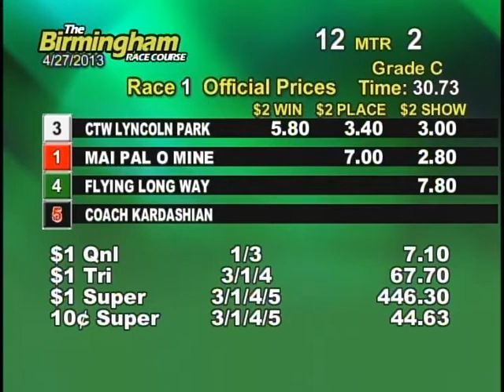04/27/13 Evening Race #1